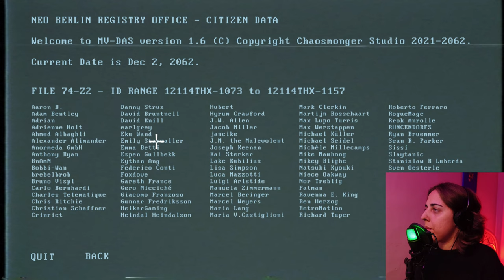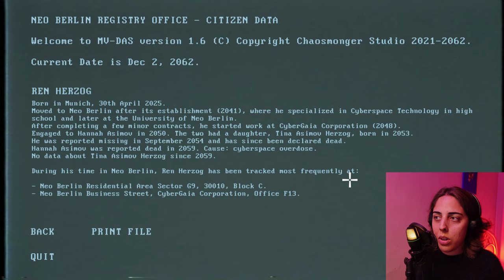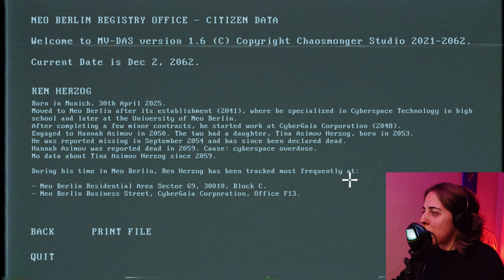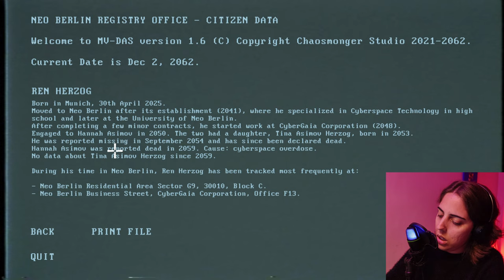A call to conscience | Encodya | #7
Let's hope it wasn't in vain.

                                             [ENJOYED THE MUSIC?]

                                            [ENJOYED THE GAME?]

Note: I am not sponsored, I just like to show you where I found the game in case you want to play it yourself.